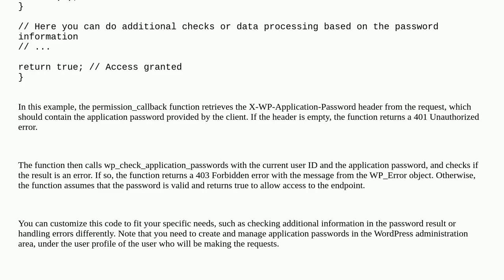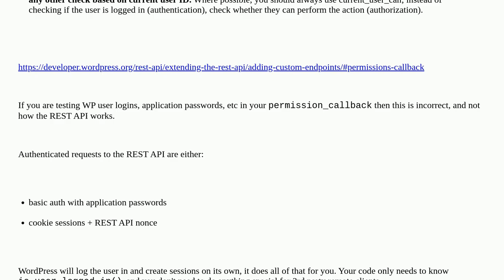custom REST endpoints and application passwords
A special thanks goes out to the community

  rest-api authentication